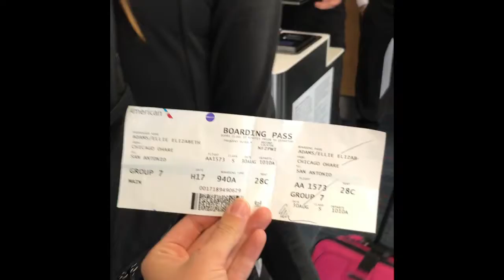Texas Vlog| Volleyball Tournament With My Team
Watch as my volleyball team and I explore San Antonio, Texas and play our first three matches of the year!